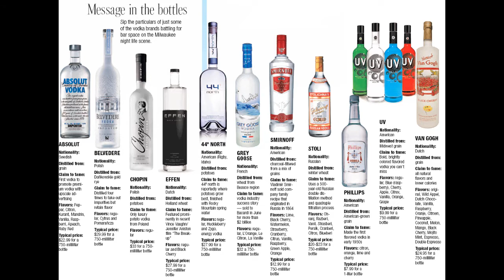PHM #43 - Kamikovskys... Mas hein?!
Neste episódio conversamos sobre as centenas de homens (e uma mulher) que resolveram apelar para a técnica de abalroamento direto contra seus inimigos pelos céus do Front Leste na Segunda Guerra Mundial
Assine o CGcast no seu agregador favorito!
O Clube dos Generais é membro associado do Programa de Associados da Amazon Brasil!